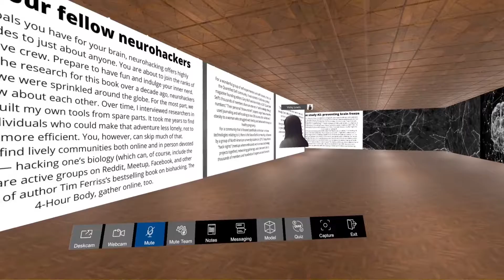Neurohacking Experience Trailer - SKYLECT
Navigate to an interactive room with interesting facts about Neurohacking. Find out how to upgrade your mental abilities.